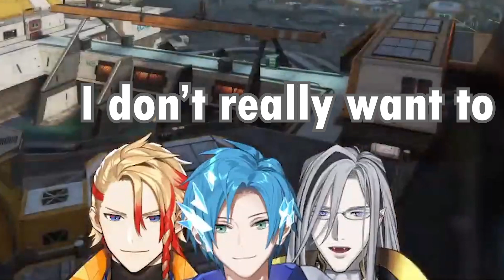Vesper - I'm Very Disappointed in You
He's just too wholesome